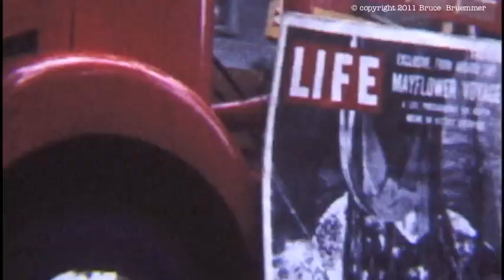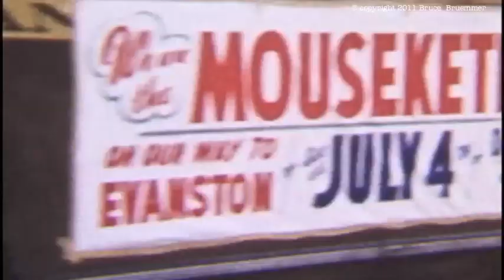Evanston 4th of July Parade, 1957.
This is the once famous Evanston, Illinois Independence Day parade.  I don't know how they did it (I was fairly young as you can see in the opening) but they brought in the entire Disney enterprise that year, leading with Walt Disney, followed by the Disney characters, Fess Parker, the guy who played Johnny Tremain, and a slate of Mouseketeers from the Micky Mouse Fan Club.  This includes Jimmy, Annette, Roy, Karen and Cubby!  The film was all captured on my parents standard 8mm.  There were also some more local floats featured: the Mayflower, Little America (Antarctica), and the politically incorrect Hartzell Street Minstrels (I assume named after Hartzell Street in Evanston).  Also found of shots of my family and my brother picking at his nose.